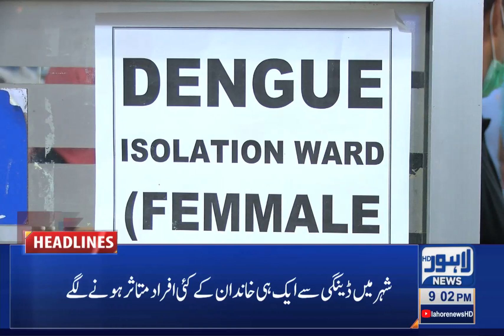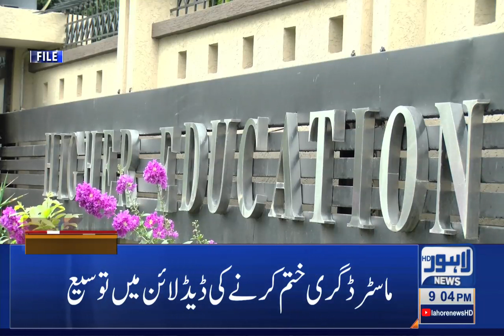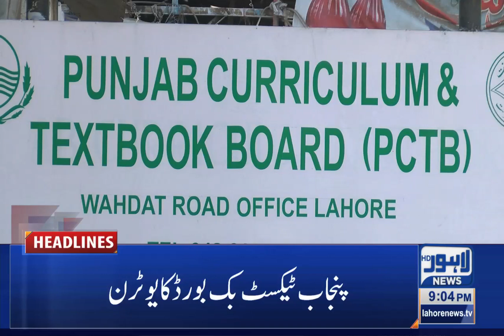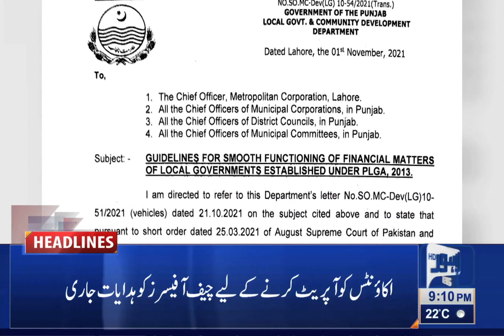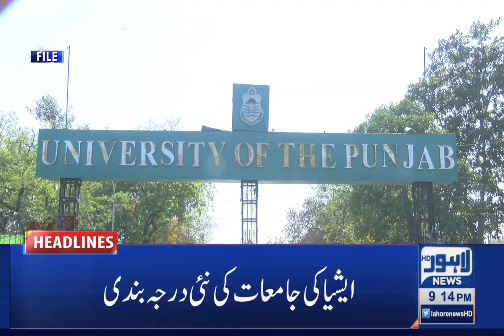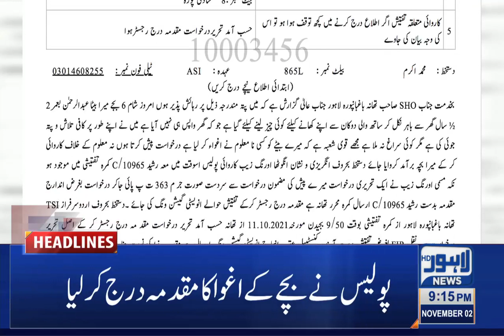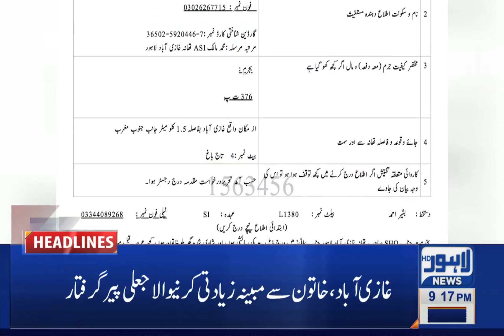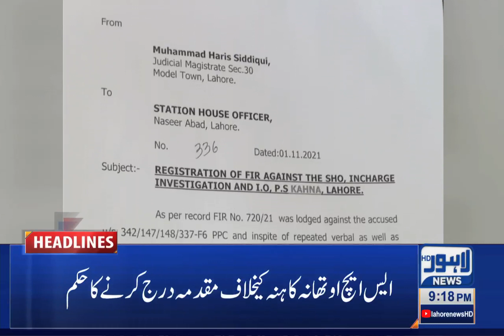09 PM Headlines | 02 November 2021 | Lahore News HD